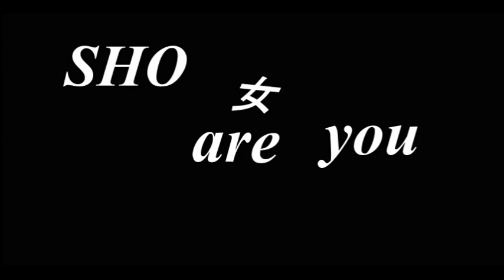＃３６【TOZ実況】モテたいオーラ出してるやつと出会った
全滅したらデスソース食べるというルール設けての実況
過去にデスソース食べた動画はココ↓

基本的に毎日更新していきます
今回間違えてガムを噛んでしまい自分で見返してみてもものすごく不愉快でした
今度から気をつけます